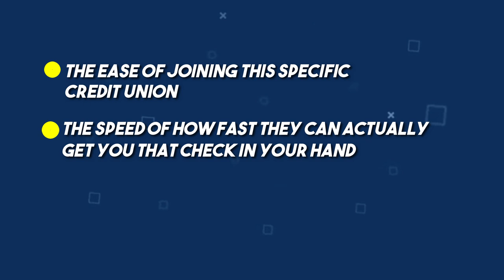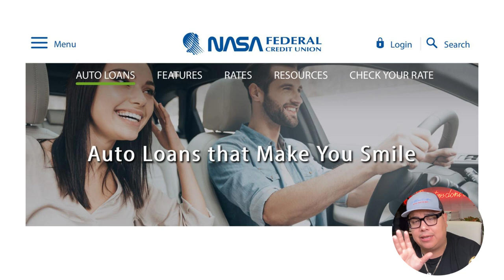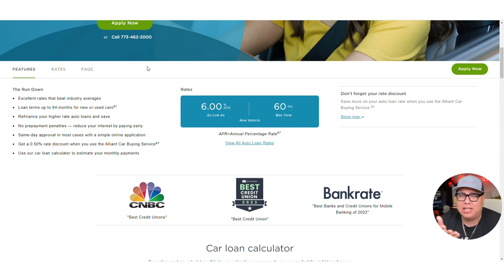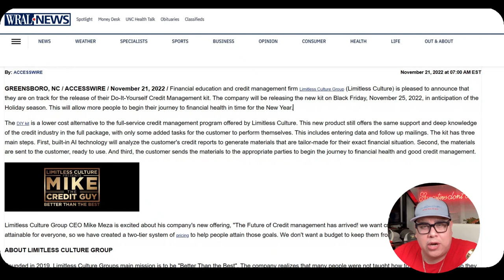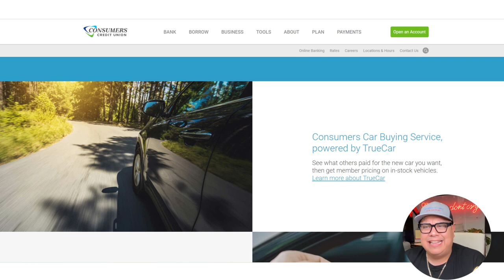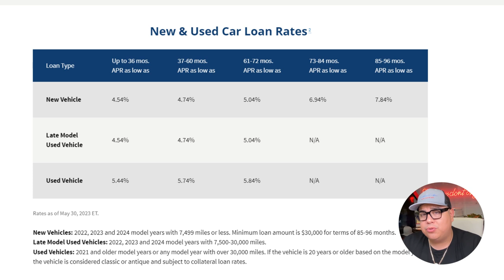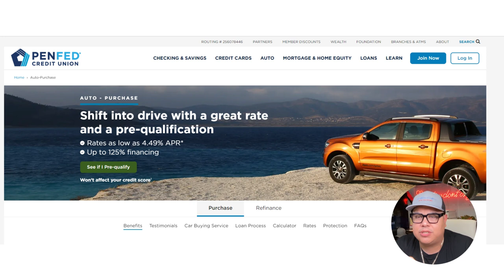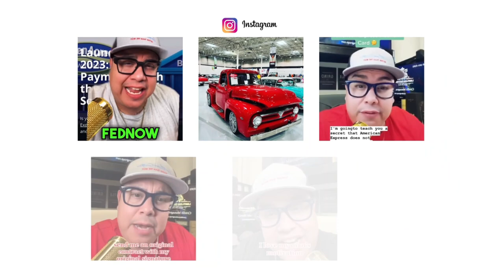Best Credit Union for Car Loan 2023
⭐️🚨Get FICO®️ SCORES $1.00 on 7 day trial🚨⭐️

When looking to buy a car, it's important to do your research and make a smart purchase. Here are some tips for buying a car properly:
1. Set a budget: Determine how much you can afford to spend on a car and stick to your budget.
2. Do your research: Look at different makes and models of cars to find the one that best suits your needs. Consider the car's fuel efficiency, safety ratings, and reliability. You can check websites, consumer reports or magazines, to compare features and prices from different models.
3. Check the car's history: Make sure to ask for the car's history report and take the time to read it. This report will show you if the car has been in any accidents, its service records, number of owners, and other important information.
4. Take the car for a test drive: Take the car for a test drive to see how it handles and if there are any issues with the car. Be sure to test all the features like the air conditioning, audio system, and navigation.
5. Negotiate the price: Once you have found the car you want, negotiate the price with the seller. Be sure to inform yourself about the current market value and compare prices to make sure you're getting a good deal.
6. Financing options: Evaluate your financing options and compare the interest rates and terms before signing any agreement. Look at the total costs of the loan, not just the monthly payments.
7. Get an independent inspection: before finalizing the purchase, consider getting an independent inspection from a mechanic you trust, this way you can have an expert opinion and avoid hidden repairs.
By following these tips, you'll be able to make an informed decision and purchase a car that meets your needs and fits within your budget